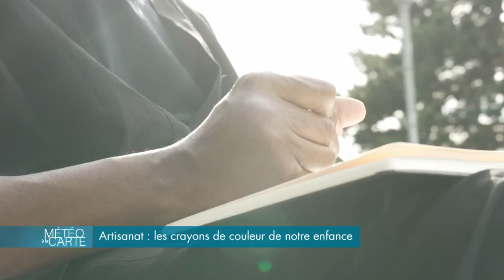Artisanat : les crayons de couleur de notre enfance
Il y a un peu plus d’une semaine les élèves reprenaient le chemin de
l’école avec dans leur trousse de beaux crayons de couleur en bois. Parmi les meilleures marques, une entreprise Suisse plus que centenaire a su faire la différence et séduire les plus grands artistes grâce à sa multitude de teintes et de nuances…

RÉAGISSEZ
Hashtag